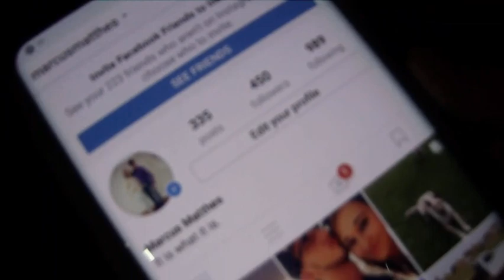A MUSTANG WITH LAMBO DOORS... WHAT?????